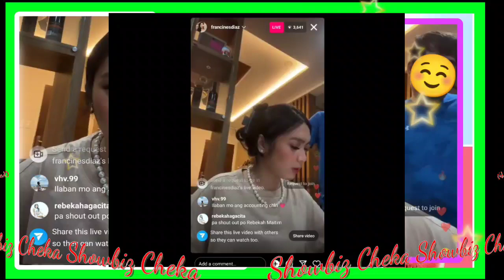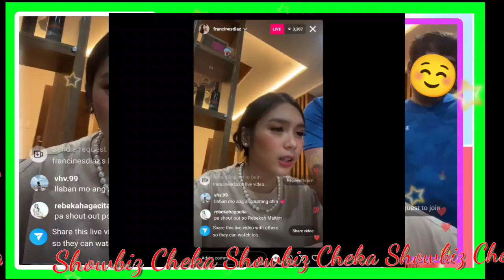Francine Diaz IG Live IPINAKITA Strategy nya kung PAANO SAGUTAN ang Accounting!(Nov.19,2022)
Francine Diaz on her IG Live, shows how she answer her accounting subject, the strategies she does when answering accounting problems, accounting matters, accounting subjects, MUST WATCH!